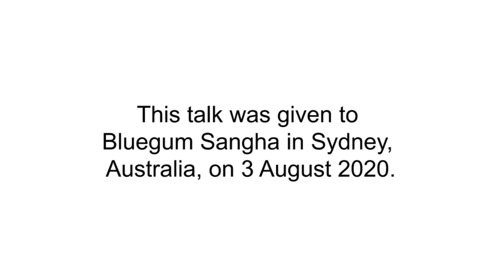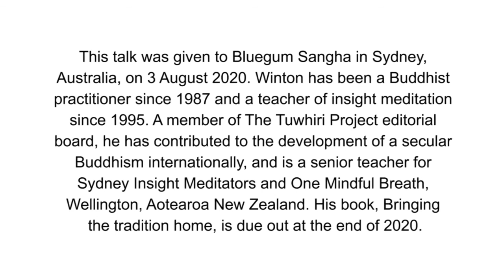Mortality and spiritual freedom – Winton Higgins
Swedish philosopher Martin Hägglund’s book ‘This life: secular faith and spiritual freedom’ is accessibly written, and now in paperback.

In this talk to Bluegum Sangha in Sydney, Australia, Tuwhiri editorial board member Winton Higgins explores some of the ways it might prompt us to refocus our practice by clarifying some of our underlying assumptions – ones we often file under ‘Let’s not go there’.

Some of the material in this talk will be used in Winton’s forthcoming book ‘Bringing the tradition home’, which is due out at the end of 2020.